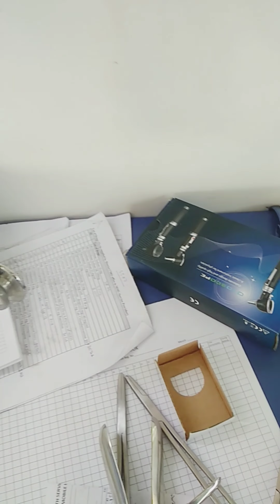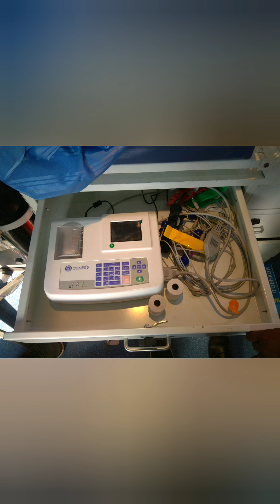MMU - Uttar Pradesh Hi-Tech Moving Hospital || Mobile Medical Unit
Mobile medical unit with all hi-tech facilities

Connect on fb - Facebook.com/akash.geda

Other videos by Doctor support -

Support to Mobile Medical Units (MMUs) under NHM, now encompassing both NRHM and NUHM is a key strategy to facilitate access to public health care particularly to people living in remote, difficult, under-served and unreached areas. The objective of this strategy is to take healthcare to the doorstep of populations, particularly rural, vulnerable and under-served areas. This is not meant to transfer patients.

MMU services are envisaged to meet the technical and service quality standards for a Primary health Centre through provision of a suggested package of services under 12 thematic areas- Maternal Health, Neonatal and Infant Health, Child and Adolescent health, Reproductive Health and Contraceptive Services, Management of Chronic Communicable Diseases, Management of Common Communicable Diseases & basic OPD care (acute simple illnesses), management of Common Non-Communicable Diseases, Management of mental Illness, Dental Care, Eye Care/ENT Care, Geriatric Care and Emergency Medicine. These services are provided free of cost through MMUs, besides enabling referrals.

There is usually one vehicle per MMU, however, in case of more than one vehicle:

One vehicle is used for transport of medical and para-medical personnel.

Second vehicle is used for carrying equipment/ accessories and basic laboratory facilities.

Third vehicle carries diagnostic equipments such as X-Ray, ultrasound, ECG machine and generator.

Deployment of MMUs is based on a population norm with 1 MMU per 10 lakh population subject to a cap of 5 MMUs per district. However, further relaxation of norms is available on a case to case basis, where patients served through existing MMUs exceeds 60 patients per day in plain areas and 30 patients per day in hilly areas, based on the appraisal of proposals submitted by the respective states in this regard. Support to the states/UTS for MMUs is provided both for capital cost as well as operational cost within the ceiling of specified financial norms. The approved operational cost/ recurring cost with a diagnostic van is Rs.24 lakhs, while it is Rs. 28 lakhs for North Eastern states, Jammu & Kashmir and Himachal Pradesh. The recommended human resource per MMU is one medical officer, one nurse, one lab technician, one pharmacist cum administrative assistant and one driver cum support staff.